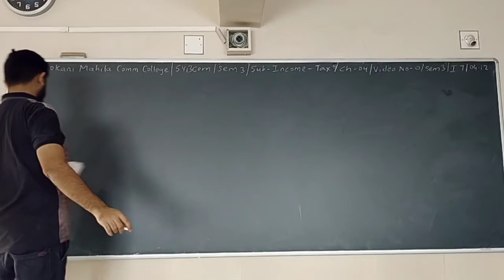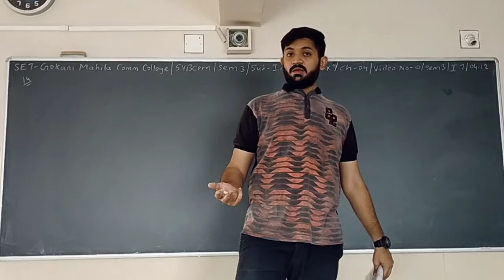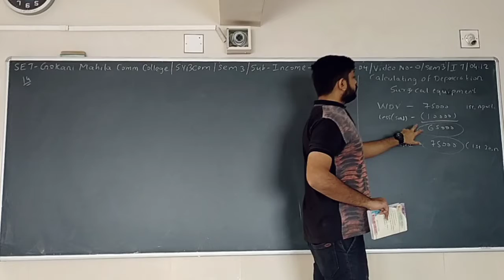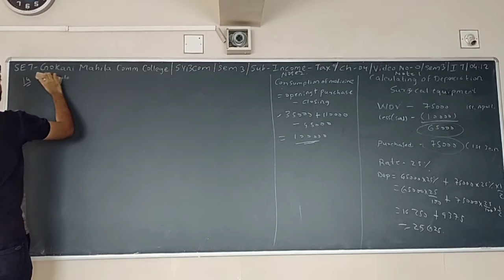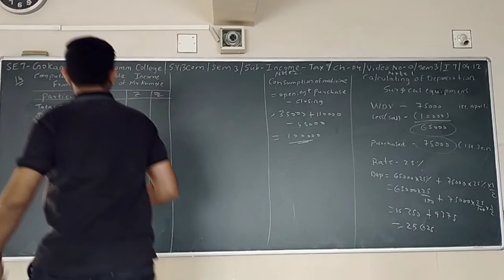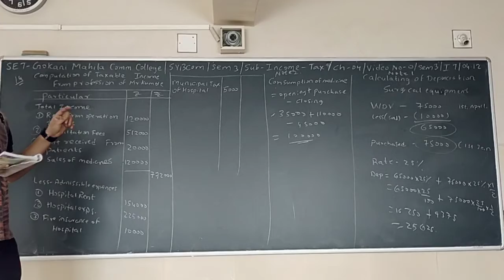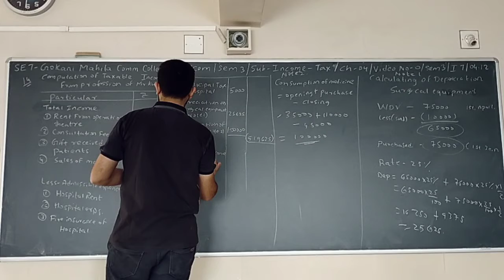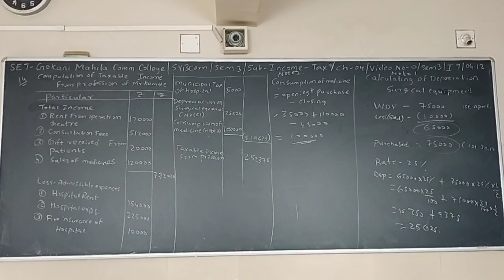SET - O/SEM 3/I.T./04.12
SET - GOKANI MAHILA COMM.COLLEGE -SY BCOM - SEM 3- SUBJECT - INCOME TAX - CHAPTER - 04.12